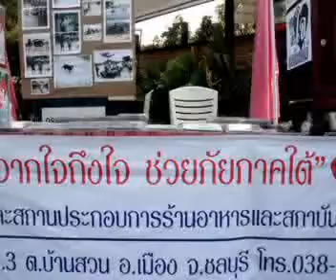น้ำท่วมไทยใจท่วมท้น2554 : กิจกรรม จากใจถึงใจ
เพลงน้ำท่วมไทยใจท่วมท้น 2554 กิจกรรม จากใจถึงใจ ช่วยภัยภาคใต้ ที่ จ.ชลบุรี เมื่อ 2-3 เม.ย.2554